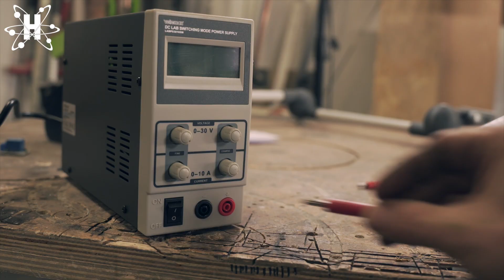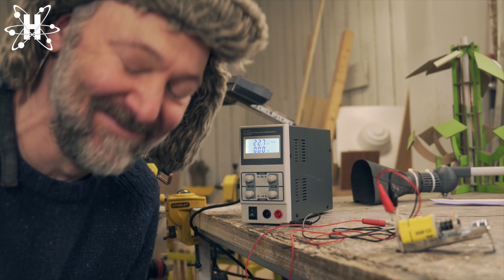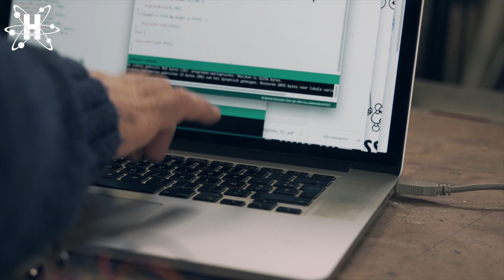Koterij #201: De Flipper Wipper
Wat krijg je als je een wipplank met een flipperkast kruist?
De Flipper Wipper!
Een nieuw project waar ik mij de komende weken keihard mee ga amuseren. Deze week heb ik vooral flipperkast onderdelen getest. Dat was plezant, maar ook af en toe verschieten...

Die bands bestaan niet echt, hé. Je moet ze niet googlen. Ze bestaan enkel in mijn hoofd... en daar maken ze de muziek bij mijn video'